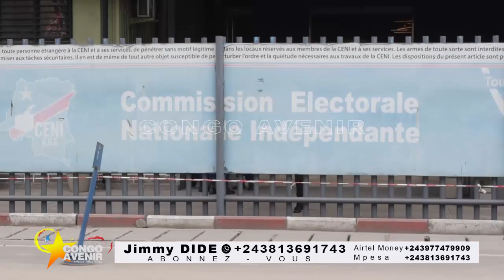ÉLECTION EN RDC: MATATA PONYO DÉPOSE SA CANDIDATURE À LA PRÉSIDENTIELLE AU BUREAU DE LA CENI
Un média centré sur les actualités politiques et culturelles de la Republique Démocratique du Congo.